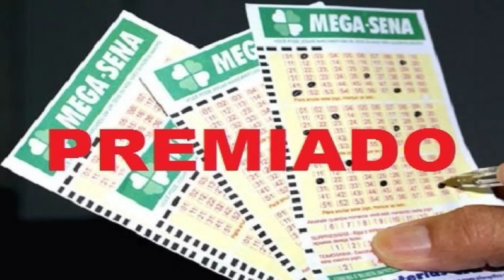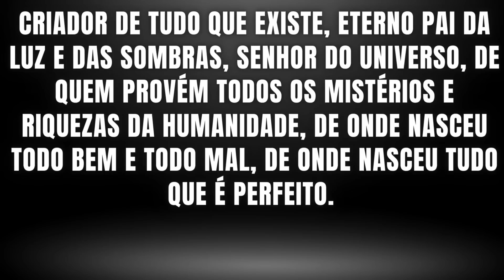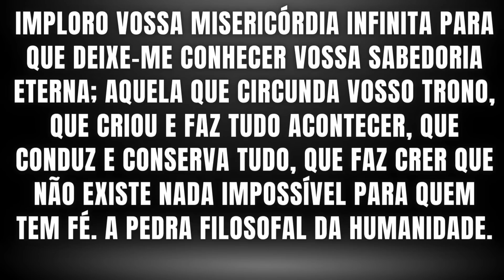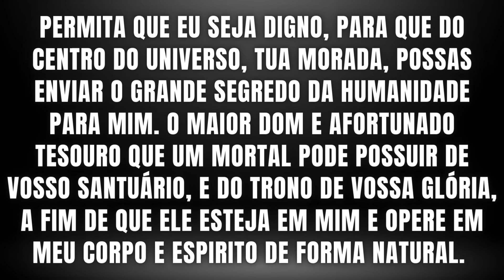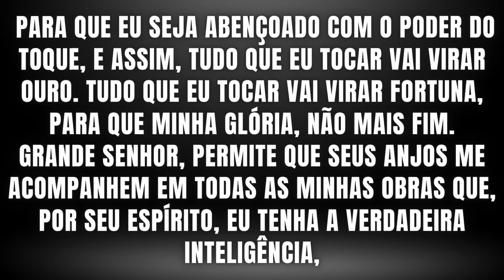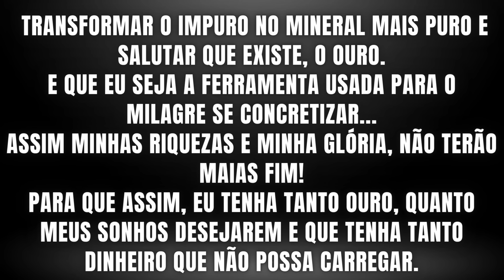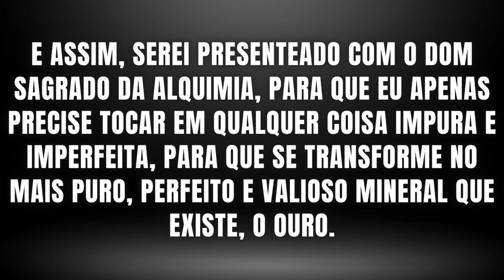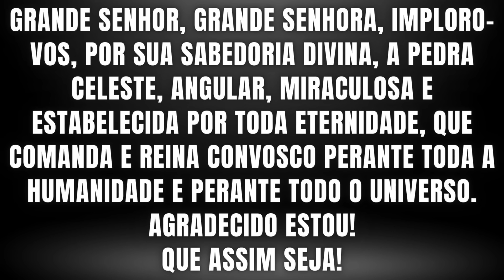ORAÇÃO SAGRADA DA ALQUIMIA DE SÃO CIPRIANO - O grande segredo para uma vida milionária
Olá gente, tudo bem? Sejam muito bem vindos ao canal e no vídeo de hoje, eu vou te ensinar uma oração secreta, muito antiga e poderosa que são Cipriano usava em seus avançados estudos sobre alquimia proibida, para aumentar sua fortuna cada vez mais e possuir o dom de transformar em ouro qualquer objeto que estivesse em sua frente. A mesma oração, também era usada pelo mago para produzir, através de seu poder, virtudes mágicas para o elixir da juventude eterna.
Essa oração, já tinha sido postada anteriormente em nosso canal, fazendo muito sucesso e ajudando muita gente, e através dos comentários das pessoas que utilizaram, era possível comprovar o seu grande poder, mas devido aos últimos acontecimentos onde alguns canais menores que desde sempre imitam o nosso trabalho, tentou nos prejudicar, fui obrigado a excluir o vídeo onde eu ensinava a oração original. Aproveito para fazer um alerta para todos com relação ao tipo de conteúdo que você assiste no youtube, pois alguns canais menores, estão ensinando versões falsas das orações do santo mago Cipriano, que não possuem poder algum e ainda podem acabar prejudicando a sua energia pineal e seu espirito. Esses canais, literalmente estão divulgando bobagens e enganando o pÚblico que os segue. Por esse motivo, tenha muito cuidado, ok?
Gente, quem conseguir dominar esta oração que vou ensinar hoje, terá o sortilégio de transformar em ouro e riquezas sem limites, tudo que encontrar pela frente. Lembrando que essa é uma figura de linguagem, para te dizer que a partir dessa oração, você aumentará sua sorte para oportunidades, jogos e negócios, terá oportunidades profissionais e receberá aumento salarial, o seu negócio irá prosperar e crescer e você começará a ganhar dinheiro como nunca antes. Ou seja, não importa o que você faça da vida, vai dar certo e você vai prosperar.
Reza a lenda, que essa poderosa oração, foi desenvolvida nos primórdios da humanidade por Deuses egípcios e repassada apenas para poucas pessoas que estariam predestinas a alcançarem riquezas inestimáveis nesse mundo, como é o caso de semideuses egípcios, faraós, imperadores romanos, grandes reis e magos poderosos, entre outros da nossa história antiga. Mas há alguns anos, a oração acabou sendo divulgada para o mundo, através das escolas de magia tradicionais que Cipriano deixou como legado.
São Cipriano, era um dos poucos de sua época que dominava completamente a ciência oculta da alquimia, que era basicamente o processo de transformar qualquer metal em ouro, e seu conhecimento era tão avançado que foi considerado o alquimista mais poderoso de sua geração.
Certo dia, São Cipriano assim falou a seus discípulos: “meus filhos e irmãos, um dia, já fui escravo do ouro, mas isso foi antes que pudesse dominar a alquimia. Pois agora, pondo a trabalhar o meu grande poder oculto, descobri e dominei os mistérios da alquimia, e agora, o ouro é que se tornou meu escravo, pois posso ter tanto quanto desejar nessa vida...nem tudo eu posso vos revelar, pois alguns mistérios envolvidos, vocês não estariam prontos para saber, porém, muito posso ajudar no caminho das descobertas de cada um de vocês.

Vídeo protegido por lei de direitos autorais em conformidade com a política de privacidade e copyright do youtube. É expressamente proibido copiar os textos das orações, edições, capas e títulos desses vídeos. As penalidades para os infratores inclui perda total de seu canal no youtube, além de outras previstas em nosso código penal.

Não responderemos outros assuntos por essa via.